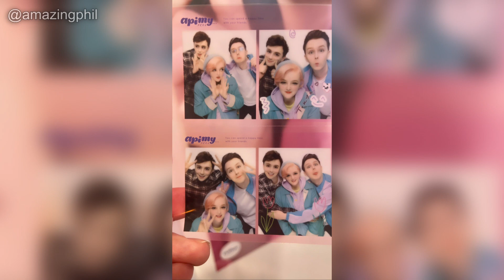Dan & Phil - Instagram Story Compilation (April 18th 2023)